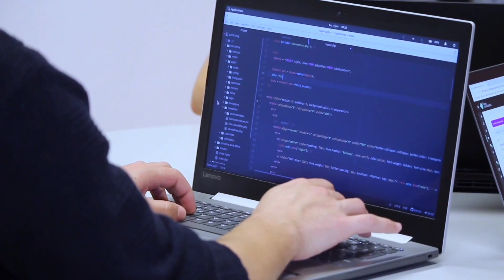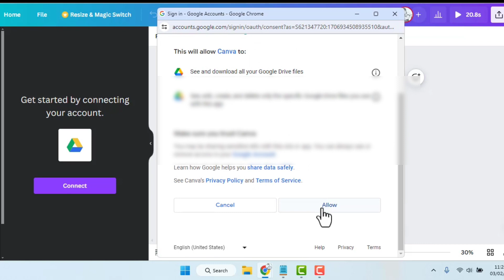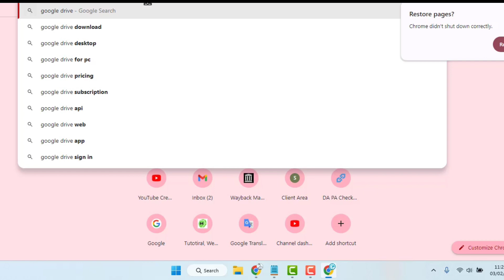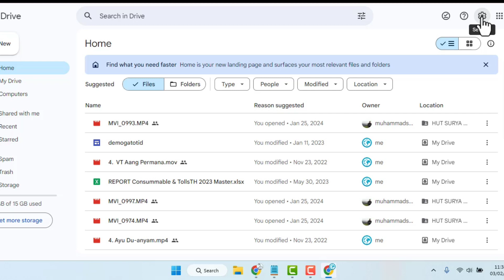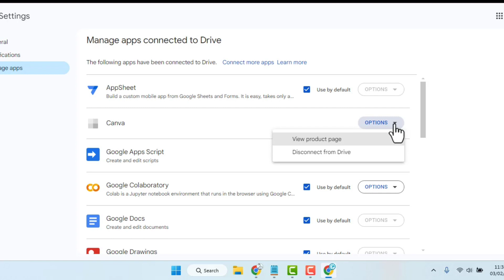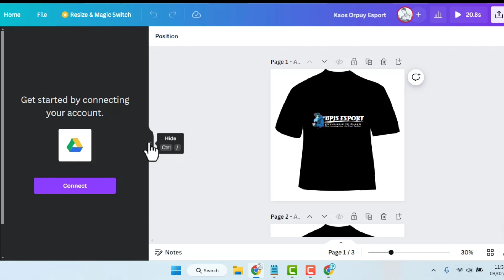Cara Menghubungkan Canva ke Google Drive Agar Mudah Transfer Foto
Editor🖥️👨‍💻
KineMaster Pro
VivaVideo Pro